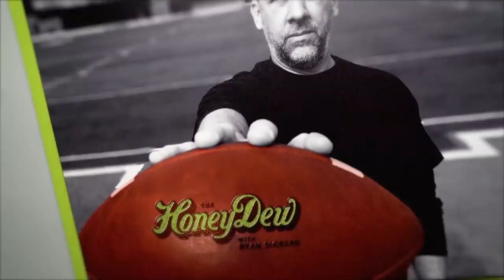HoneyDew Podcast #128 | Jessimae Peluso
My HoneyDew this week is Jessimae Peluso! Jessimae returns to  Highlight the Lowlights of her father’s battle with Alzheimer’s, his death, and her life since. It’s another powerful Dew!

You now get audio and video of The HoneyDew a day early, ad-free at no additional cost! It’s only $5/month! Sign up for a year and get a month free!

COORS PURE
Coors Pure is the perfect beer to celebrate the wins of everyday life. So when you want to enjoy your beer without the guilt, reach for Coors Pure. It’s organic but chill about it. to see where you can find Coors Pure! Celebrate responsibly. Coors Brewing Company, Albany, Georgia.

UPSTART
Find out how Upstart can lower your monthly payments today when you go That’s Don’t forget to use my URL to let them know I sent you!

RAYCON
Raycon is offering 15% of all their products for my listeners and here’s what you’ve gotta do to get it: go There you’ll get 15% off your entire Raycon order, and it’s such a good deal you’ll want to grab a pair and a spare... That’s 15% off

HoneyDew Merch is Restocked!